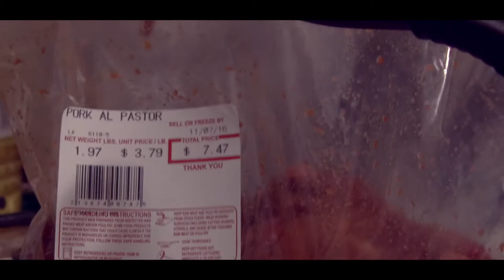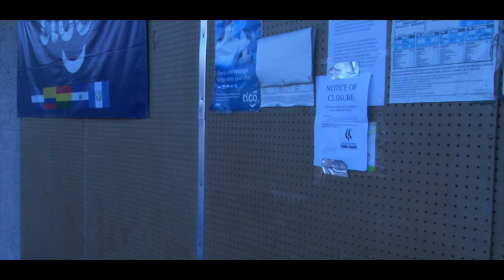FINGER FOOD USC 290 Project #2